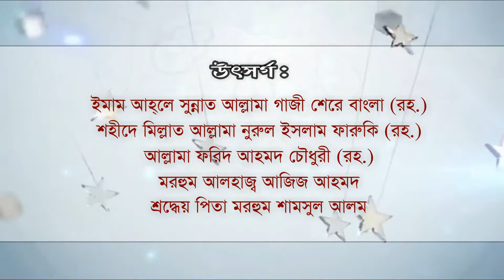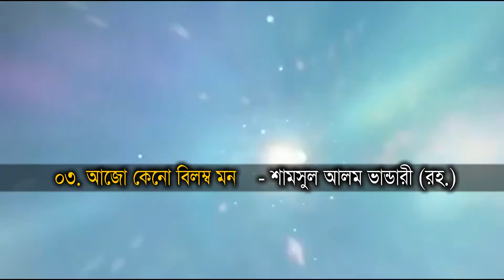MOZIZA MERE NABIKA । Official Trailer । By Hafiz Muhammad Monir Uddin Qaderi । NE Exclusive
Album: Moziza Mere Nabika.
Audio: Alauddin Alo.
Label: NE Exclusive (Media and Publication).
Distributed by: Azmir Recording Centre.
Sponsered by: FA Islamic Mission complex Foundation.
meet with us on facebook.